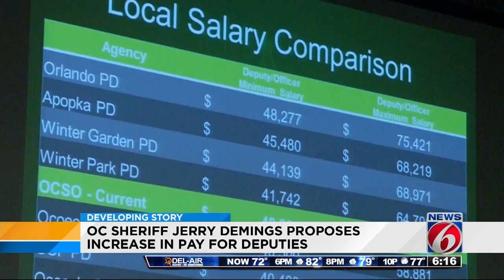Florida man found with motor oil, DVDs in pants, deputies say